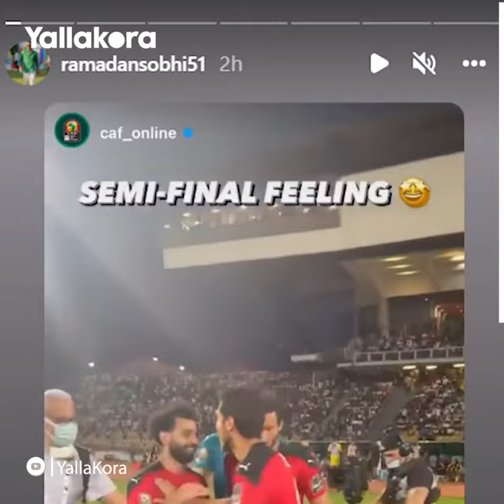على أنغام محمود الليثي.. صلاح يحتفل بتأهل منتخب مصر إلى نصف نهائي كأس الأمم